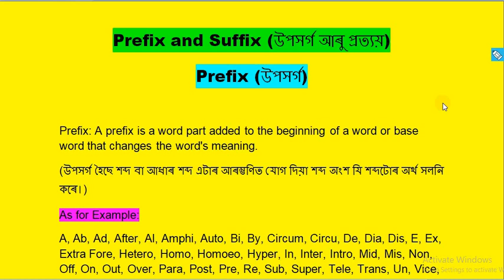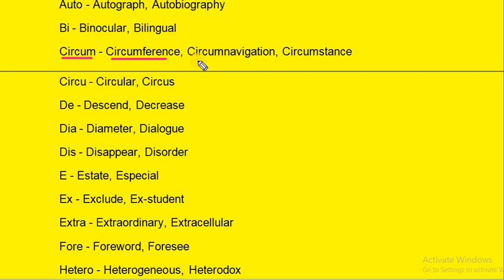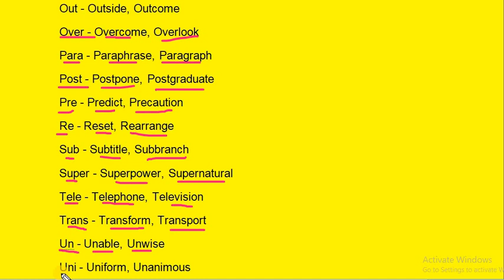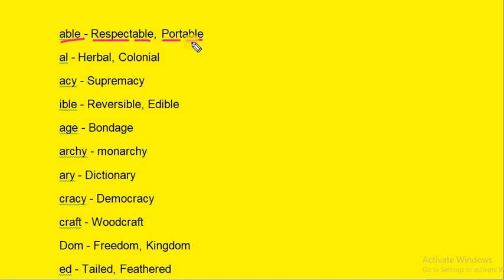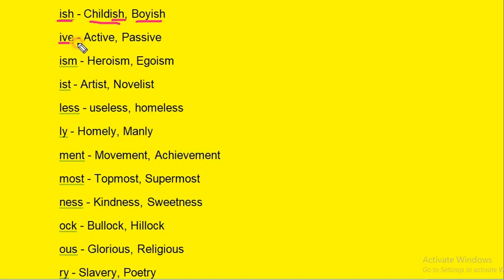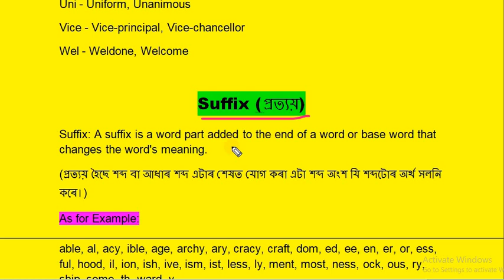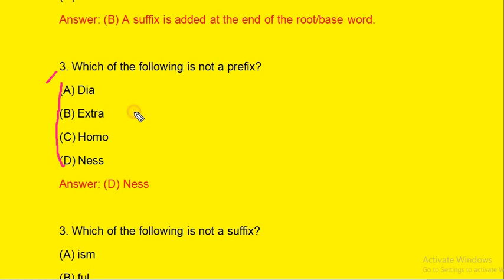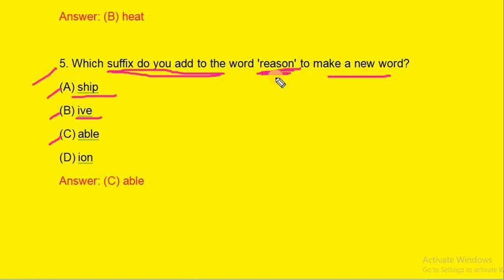Prefix Suffix for Assam Tet 2021 | Prefix and Suffix in English Grammar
In this video I have discussed Prefix Suffix for Assam Tet 2021, a topic of English Grammar in the very easy Assamese language. I think it will be helpful for the candidates who have been preparing for the the upcoming Assam Tet Exam. Besides, it will be helpful for the candidates who have been taking preparation for the various competitive Exams.